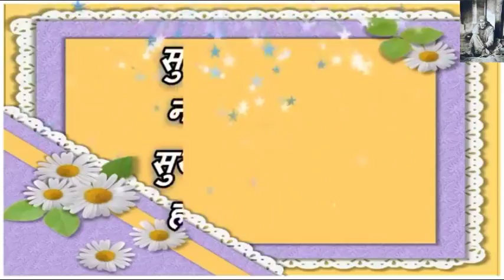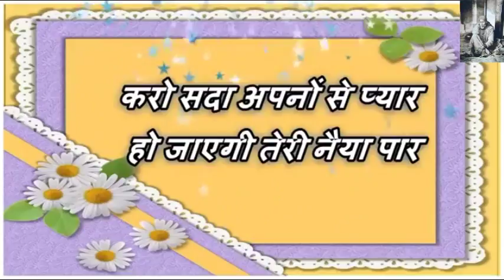*सुप्रभात* Good Morning Greetings & wishes | Good Morning WhatsApp message Video Greeting Status